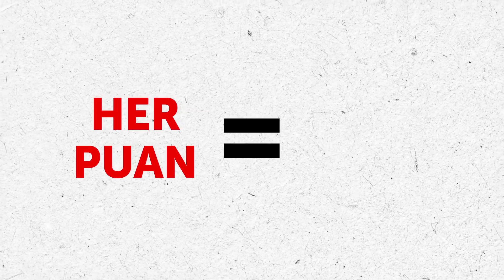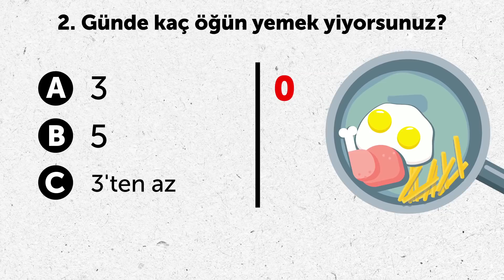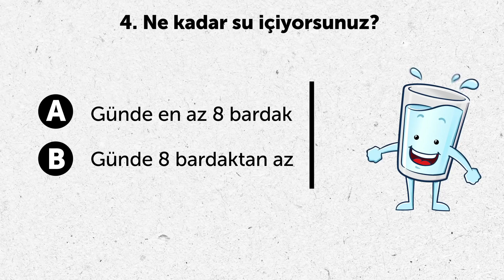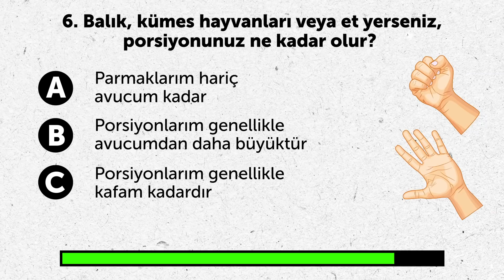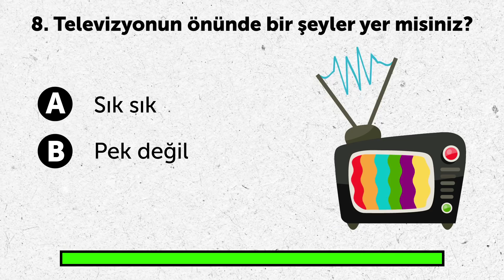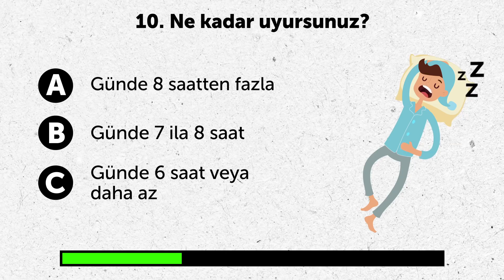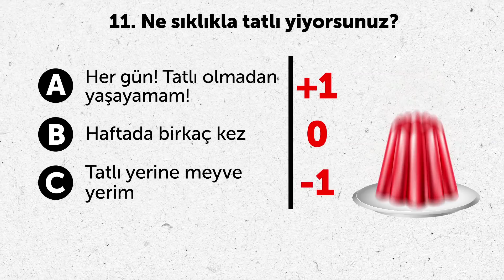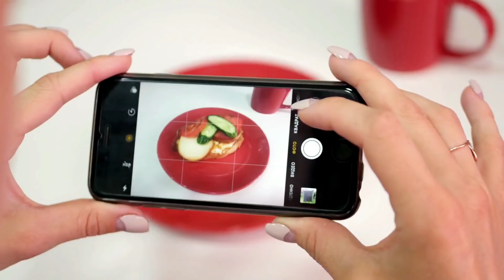İki Yıl İçinde Kilonuz Ne Olacak?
Geleceğinize şöyle bir göz atmak ister misiniz? Çoğu insan, geleceği hakkında azıcık da olsa bir şeyler öğrenme şansını kaçırmak istemez. Uzun vadede vücuduzun nasıl değişeceğini görmek ister misiniz? Bu test, 2 yıl içinde kilonuzun ne olacağını tahmin etmenizi sağlayacak!
Cevaplarınızın aldığı her puan, yaklaşık 1kg’a eşit Bunun artı 1 mi yoksa eksi 1 mi olacağı,  sizin seçimlerinize bağlı! Kim bilir? Belki de beslenme alışkanlıklarınız ve yaşam tarzınız gelecekte çok daha ince bir vücuda sahip olmanızı sağlayabilir!  Çıkan sonuçtan memnun olmadıysanız, testten sonra bu endişe verici durumu değiştirmenize yardımcı olabilecek bazı sıra dışı öneriler bulacaksınız.

Zaman bilgileri:
1. Kaç yaşındasınız? 01:05
2. Günde kaç öğün yemek yiyorsunuz? 01:42
3. Bir günde ne kadar sebze ve meyve yiyorsunuz? 02:25
4. Ne kadar su içiyorsunuz? 03:21
5. Spor yapıyor musunuz? 03:58
6. Balık, kümes hayvanları veya et yerseniz, porsiyonunuz ne kadar olur? 04:43
7. Ne kadar garnitür yiyorsunuz? 05:33
8. Televizyonun önünde birşeyler yer misiniz? 06:22
9. Akşam yemeğinizi ne zaman yiyorsunuz? 07:01
10. Ne kadar uyuyorsunuz? 07:42
11. Ne sıklıkta tatlı birşeyler yiyorsunuz? 08:38

ÖZETLER:
- 3.000 katılımcının yer aldığı bir araştırmaya göre, insanlar yiyeceklerini ne kadar koklarlarsa, o kadar az acıkıyorlar. Araştıma sonucunda her bir katılımcı yaklaşık 15 kilo vermiş.
- Bir partiye giderken, belinizin çevresine bir kurdele bağlayın ve üstünü kıyafetinizle kapatın. Bu şekilde, kurdelenin çok sıkmaya başladığını hissettiğinizde, bu artık yemekten vazgeçme zamanıdır!
- Yemeğinizi bir aynanın önünde yemeyi deneyin. Bir araştırmaya göre, bunu yapmak yediğiniz miktarı üçte bir oranında azaltıyor!
- Şekerleme yemediğinizde hayatın anlamı kalmamış gibi geliyorsa, paketlenmiş şekerlemeler yemeyi tercih edin. İsviçre’de yapılan bir araştırma, insanların ilk önce şekerlemelerin paketini açmak zorunda kaldıklarında, bunlardan  % 30 daha az yeme eğiliminde olduklarını keşfetmiş.
- Mavi renk iştahınızı bastırır. Araştırmacılara göre, insanlar mavi boyalı bir odada %33 daha az yemek yiyor. Bu renk muhtemelen yiyecekleri daha az iştah açıcı ve cazip hale getirmekte.